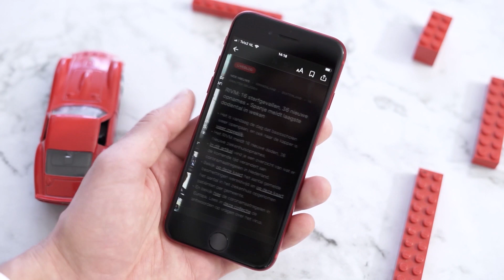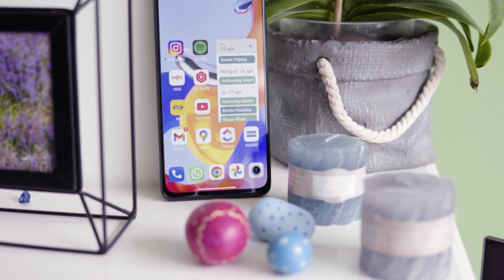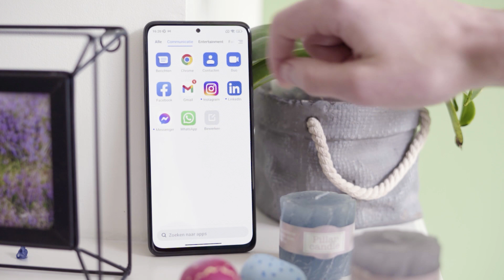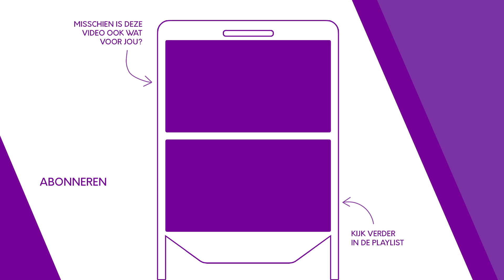Dit zijn de beste smartphones onder €250 in 2023 | Top 5 | SmartphoneMan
Een goede smartphone kost geld, maar ook voor een klein prijsje krijg je al een heel aardige telefoon. In deze video bespreek ik de vijf beste smartphones onder €250 om je te helpen in je keuze.

De oplopende inflatie betekent dat de budget-smartphonemarkt een kleine terugval beleeft in functionaliteit. Waar vorig jaar snelle chips en 5G nog redelijk gemeengoed waren in de klasse onder €250, is het tegenwoordig weer wat meer zoeken. Er zijn een boel 5G-smartphones verkrijgbaar voor dit geld, maar maar één toestel is goed genoeg om het tot dezel lijst geschopt te hebben. De keuze voor 5G betekent namelijk ook altijd dat je iets anders inlevert in de budgetklasse.

Gelukkig zijn er nog steeds een aantal erg goede budgetsmartphones verkrijgbaar, zeker als 5G geen must is. Toestellen als de Motorola Moto G72, Xiaomi Redmi Note 11 Pro 4G en Realme 9 bieden prima camera's, mooie schermen en redelijk snelle chips voor een lage prijs. Allemaal aanraders. Wil je wel 5G, of juist een luxere telefoon? Ook dan is er het nodige te kiezen in deze prijsklasse. Bijvoorbeeld de Samsung Galaxy A23 5G die lekker lang ondersteund wordt, of de wat oudere Apple iPhone SE 2020 in refurbished conditie. Die is weliswaar wat ouder, de ondersteuning is nog steeds vergelijkbaar met nieuwe telefoons in deze klasse en de leeftijd betekent dat je iOS én luxe functies krijgt voor een erg nette prijs.

Deze hoofdstukken worden in de video behandeld:

00:00 Intro
00:09 Realme 9 4G
01:51 Apple iPhone SE 2020
03:30 Xiaomi Redmi Note 11 Pro 4G
04:53 Samsung Galaxy A23 5G
06:16 Motorola Moto G72